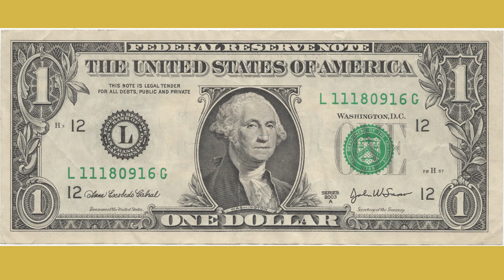🤔 Avant de partir aux États-Unis ! 🎒 On a rien oublié ? - 🇺🇸 USA 01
Clem et TukTuk aux États-Unis : Episode 1 - Avant de partir. Dans cet épisode, Clem et Tuktuk vous présentent les États-Unis.

📫 RECEVEZ gratuitement des histoires et de jeux ou coloriages à imprimer, pour apprendre en explorant

👍 PARTAGEZ nos vidéos ça nous donnera un coup de pouce et du courage pour continuer !

Vous aurez accès à des exclusivités.

Les petits aventuriers est une websérie destinée aux enfants, et aux grands curieux. Clem et Tuktuk y partagent leurs découvertes et voyages chaque mois et des ressources éducatives chaque semaine